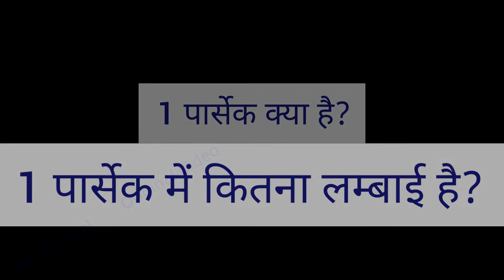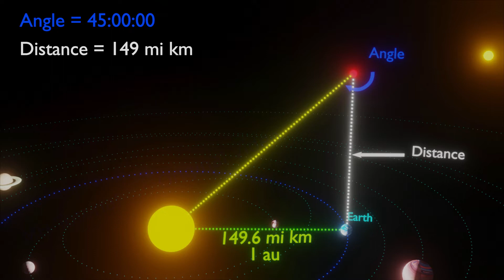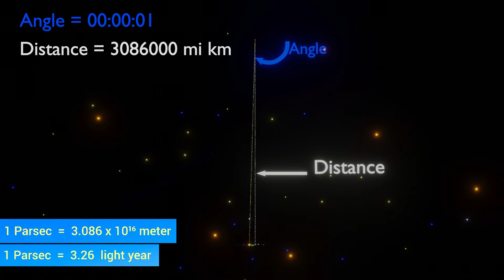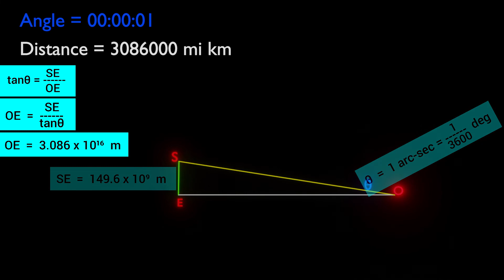Parsec kya hai? 1 Parsec me Kitna lambai hota hai? 1 पार्सेक क्या है? Class 9 & 11 Physics JEE NEET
Parsec kya hai? 1 Parsec me Kitna lambai hota hai? 1 पार्सेक क्या है?

पार्सेक क्या है?

 पारसेक का पुरा नाम, पैरालैक्स अफ वन आर्क-सेकंड है। यह लम्बाई मापने का सबसे बड़ा इकाई है।

 अब सवाल यह है, कि, एक पारसेक क्या है? मतलब, 1 पारसेक में कितनी लंबाई होती है?

 1 पारसेक इकाई, और इसके गणित को, बिस्तार से जानने के लिए, हमारे सौर मंडल पर नजर दिजिए।  सूर्य, और पृथ्वी के बीच की, औसत दूरी को, खगोलीय इकाई, यानी, एस्ट्रॉनमीकॉल युनिट,  कहा जाता है।  इसका स्वीकृत लम्बाई, 149.6 मिलियन किलोमीटर है।
  अब मान लिजिए, कोई वस्तु, उस रेखा के लंबवत चलना शुरू किया है। तो,  सूर्य और पृथ्वी के साथ लगातार परिवर्तनशील कोण बनाता जाएगा।

 अब, जरा गर से देखिए।  यह वस्तु धरती से जितने दुर जाता है, उस कोण का माप उतना ही कम होते जाते हैं। अगर वस्तु धरती के करीब रहते हैं, तो कोण बड़ा हो जाता है।

 उदाहरण के लिए, पृथ्वी से लगभग 86 मिलियन किलोमीटर की दूरी पर, वस्तु 60 डिग्री का कोण उत्पन्न करती है।

 1 एस्ट्रॉनमीकैल इकाई, यानी 149.6 मिलियन किलोमीटर की दूरी पर, यह कोण, 45 डिग्री का बन जाता है।

 लगभग 259 मिलियन किलोमीटर पर, यह कोण 30 डिग्री का होता है।

 फिर, 8.57 अरब किलोमीटर पर, यह कोण 1 डिग्री बन जाता है।

 और आगे जाने पर, लगभग 514 बिलियन किलोमीटर दूरी पर, यह कोण केवल 1 आर्क-मिनट हो जाता है।

 तो, हमने देखा कि, एक छोटा कोण प्राप्त करने के लिए, वस्तु को और अधिक दूरी तक जाने की आवश्यकता होती है।

 यदि हम चाहे वस्तु ओर छोटा कोण बनाए।  यानी 1 आर्क-सेकंड का कोण बनाए।  यानी, 1 बटा 3600 डिग्री।  तब वस्तु को पृथ्वी से कुछ खरब किलोमीटर दूर जाना होगा।

 इस दूरी को, 1 पारसेक कहते हैं।  इस प्रकार हमने देखा, 1 पारसेक, धरती से दूर का एक बिंदु होता है, जहाँ, धरती की कक्षीय त्रिज्या, 1 आर्क-सेकंड का कोण बनाती है।

 और यह 30.86 ट्रिलियन किलोमीटर लम्बाई का होता है। या, 3.26 प्रकाश वर्ष के बराबर होता है। मतलब एस आई प्रक्रिया में,   थृ पॅयेन्ट जीरो एइट सिक्स, इन्टु, टेन टु दि पवर सिक्सटिन मीटर होता है।

अब, थोड़ा गणितीय रूप से सोचिये।  यदि, इस समकोण त्रिभुज के, इस कोण का मान, थीटा है। तो, टैन थीटा, एस, ई,  दूरी, विभाजित , ओ, ई, दूरी के बराबर होगा।  थिटा का मान, 1 आर्क-सेकंड। या, 1 विभाजित 3600 डिग्री है।  और, एस, ई, दूरी  समान, 149.6 मिलियन किलोमीटर है।  यह सब राशियों के माण इस्तेमाल कर के, हमे  मिलता है, ओ, ई,  दूरी, समान, थृ पॅयेन्ट जीरो एइट सिक्स, इन्टु, टेन टु दि पवर सिक्सटिन मीटर।

 पारसेक एक बहुत बड़ा इकाई होता है। आम तौर पर, खगोलविद इस इकाई का उपयोग करते हैं। सौरमंडल के करीबी तारे, और अन्य वस्तुओं के दूरी मापने के लिए, इसका इस्तेमाल किया जाता है।

 आशा है आपको यह विषय आपको अच्छा लगा होगा।  अगर आपको लगता है कि यह ट्यूटोरियल आपके लिए मददगार है, तो कमेंट करके जरुर बताये।

 मिलते हैं हमारे अगले ट्यूटोरियल में।  तब तक के लिए अलविदा।

What is Parsec?

Parsec is the acronym to, parallax of one arc-second. It is the longest unit of length, till date.

Now, what is 1 parsec? That is, How much length is covered, in 1 parsec?

To realize 1 parsec, and its Mathematical calculations , consider our solar system. The Average distance, between the sun and the earth, is called, an astronomical unit. Its accepted value is, 149.6 million kilometer.
An object, moving perpendicular to that line, continuously makes variable angles, with respect to the sun, and the earth.

Now, think carefully. Further the object goes from the Earth, smaller the angle it creates. And, closer the object to the earth, the angle is bigger.

For example, at about 86 million kilometer from the earth, the object generates a 60 degree angle.

At a distance of 1 astronomical unit, or 149.6 million kilometer, the angle is 45 degree.

At about 259  million kilometer, the angle is 30 degree.

Again, at 8.57  billion kilometer, the angle is 1 degree.

Going further again, at about 514 billion km away, the angle becomes only 1 arc-minute.

So, we observed that, to get a smaller angle, the object needs to go to a further distance.

If we want the object, to make smaller and smaller angle. That is of 1  arc-second. Or 1 by 3600 degree. Then, the object should go, to some trillion kilometer away from the earth.

This distance is known as, 1 parsec. Thus, 1 parsec is a distant point from the earth, where, the Earth's orbital Radius makes an Angle of, 1 arc-second.

And, it is equal to, 30.86   trillion kilometer. or,  3.26 light years. Or , 3.086  into, 10 to the power 16  meter, in, s i method.

NOW, think Mathematically. If the angle be theta, then, tan theta equals to, distance s-e, divided by, distance o-e. In this very case, the theta is 1 arc-second. And, distance s-e is 149.6 million kilometer. After putting values of theta, and distance s e, we should get, 1 parsec, equal to 3.086 into, 10 to the power 16 meter.

In general, astronomers use this unit, to measure distances to near earth stars, and other objects.

See you in our next tutorial. Good bye for now.